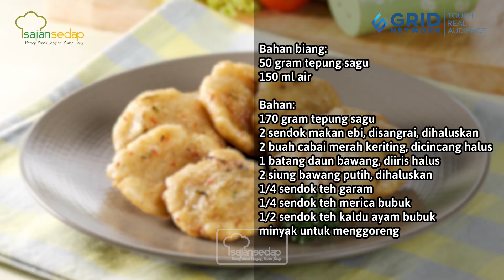Resep Cireng Ebi Pedas, Rasa Pedas Gurihnya, Nyoy Banget!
Sore-sore begini enaknya buat Cireng Ebi Pedas ini, nih. Cek resep camilan pedas dan gurih ini, tonton videonya sampai habis, ya.

00:00- intro
00:35- cara membuat adonan cireng
00:41- tambahkan ebi halus
00:50- tambahkan cabai
01:03- cara membentuk cireng
01:14- resep cireng ebi pedas

Produser: Intan Yusan Septiani
Penulis Naskah: Qorin & Indri
Peraga: Qorin, Resi & Indri
Fotografer: Bambang Tetuko, Andrian & Osyad
Videografer: Bambang Tetuko, Andrian & Osyad
Video Editor: Andrian